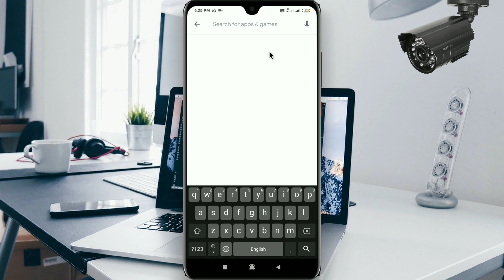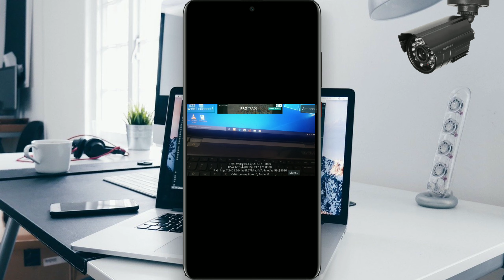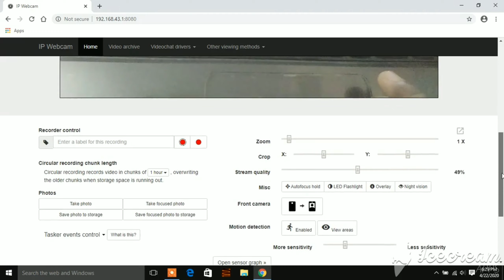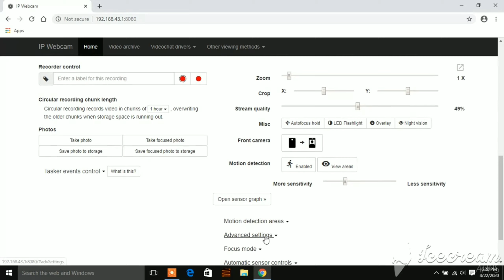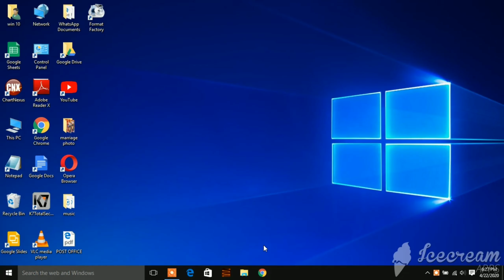How to make a cctv use android mobile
IP Webcam turns your phone into a network camera with multiple viewing options. View your camera on any platform with VLC player or web browser. Stream video inside WiFi network without internet access.

Optional Ivideon cloud broadcasting is supported for instant global access.

Two-way audio supported in tinyCam Monitor on another android device.

Use IP Webcam with third-party MJPG software, including video surveillance software, security monitors and most audio players.

Features include:

- Video upload to Dropbox, SFTP, FTP and Email using Filoader plugin

- Several web renderers to choose from: Flash, Javascript or built-in

- Video recording in WebM, MOV, MKV or MPEG4 (on Android 4.1+)

- Audio streaming in wav, opus and AAC (AAC requires Android 4.1+)

- Motion detection with sound trigger, Tasker integration.

- Date, time and battery level video overlay.

- Sensor data acquisition with online web graphing.

- Videochat support (video stream only for Windows and Linux via an universal MJPEG video streaming driver)

- Cloud push notifications on motion and sound, cloud recording for motion-triggered records, online video broadcasting powered by Ivideon.

- Extensive baby and pet monitor features: night vision, motion detection, sound detection.

Lite version is supported with unobtrusive ads. It's fully functional, but lacks Tasker integration, customizable user interface (only editor is present) and has a watermark over recorded videos.